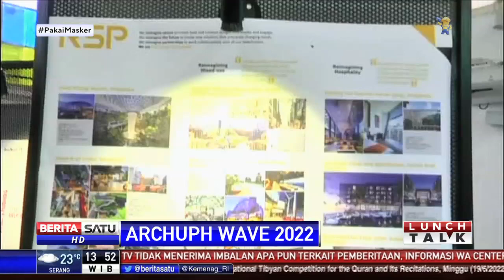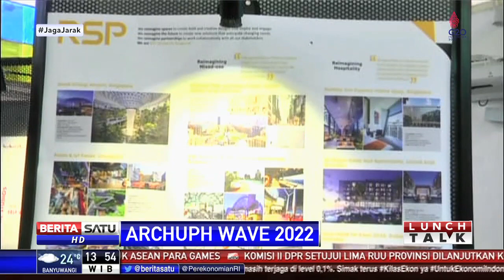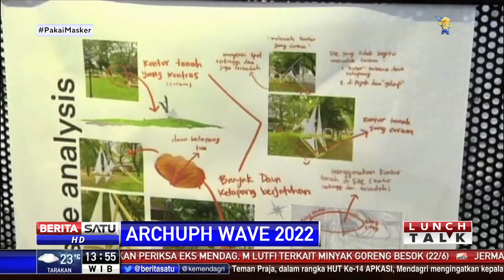Arsitektur UPH Gelar Seminar dan Pameran Karya Mahasiswa di M Bloc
Program Studi Arsitektur Universitas Pelita Harapan menggelar pameran dan rangkaian seminar bertajuk Arch-UPH Wave 2022. Pameran ini menampilkan karya mahasiswa arsitektur UPH dari semester 1 hingga akhir.